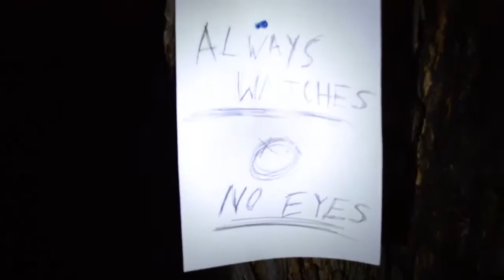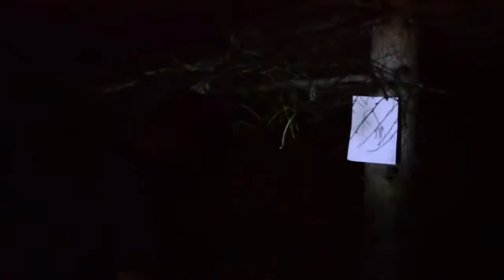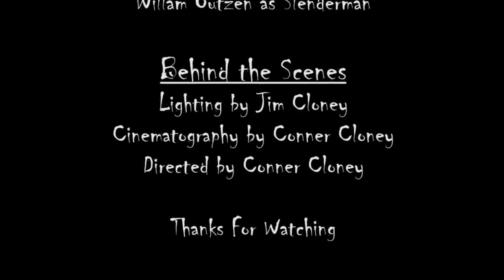Slender The Arrival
**Re-uploaded from my original channel!!**
Here's a short film inspired by the Slender man video games. We made  this short film since its almost Halloween, and it'll make a good scary movie. Hope you enjoy!